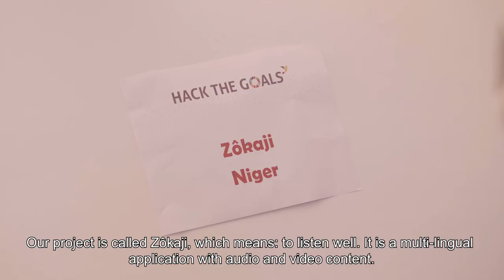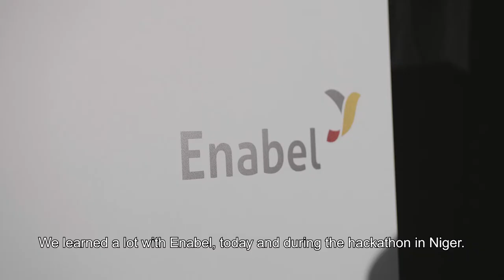Hack the Goals - Award Ceremony - after movie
On 16 November, the first edition of Hack the Goals ended with a vibrant award ceremony in Brussels. Time for a brief review...Have a look at the after movie!

Le 16 novembre dernier, la première édition de Hack the Goals s’est clôturée par une pétillante remise de prix à Bruxelles. L’heure d’une courte rétrospective est à présent venue. Regardez l’after movie !